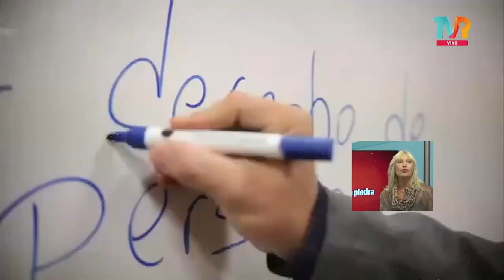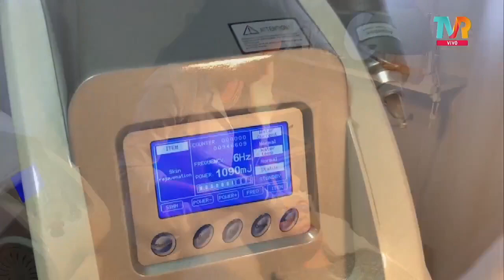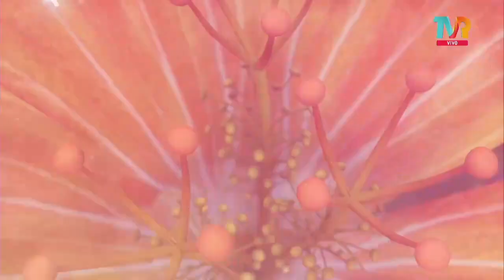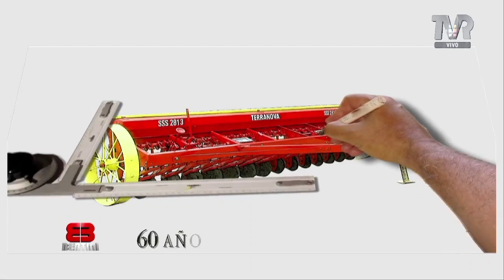La Misma Piedra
Programa emitido en vivo el miércoles 8/3/23  a las 20 hrs. por Televisión Regional (canal 19 analógico ó 6 digital de Cablevisión).
Nos visitaron Ana María , mamá de Sebastián "Oso" Cejas y  Amanda Paccotti, maestra normal nacional, heredera e impulsora del legado de las hermanas Cossettini
Luego conversamos con el Dr. Jorge Bitar , director del HECA (Hospital de Emergencias Clemente Álvarez)
La Misma Piedra es conducido por María Herminia Grande. Locución: Marcos Marcelo Pereyra- Producción: Liliana Dal Bosco- Producción general; María Herminia Grande Periodismo y Publicidad.
La Misma Piedra se repite el sábado a las 9 hrs y el domingo a las 19 hrs.